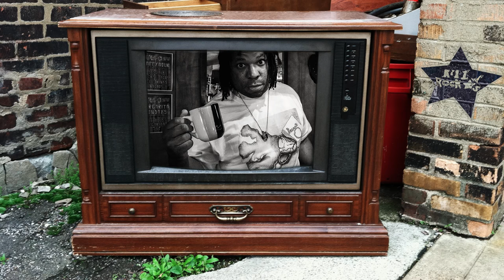Nathan Brannon - Gentrification (from Because)